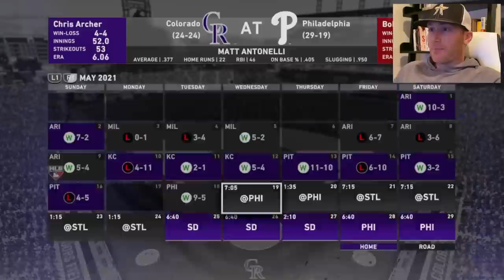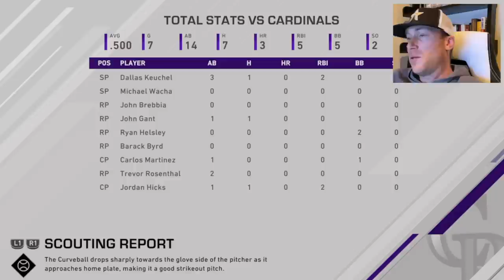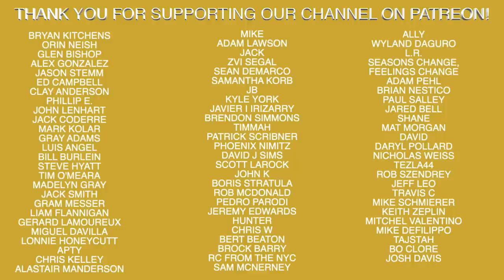Road To The Show - #79 MVP Matt! | MLB The Show 20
Recommended Nutritional Products:

EAS 100% Pure Whey Protein Powder
Optimum Nutrition Micronized Creatine Monohydrate Powder

The Inner Game of Tennis: The Mental Side of Peak Performance
Peak: Secrets from the New Science of Expertise
Grit: The Power of Passion and Perseverance